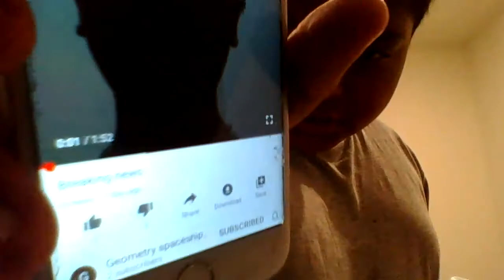SUBSCRIBE TO GEOMETRY SPACESHIP 3008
This video is a big shout out to my friend Zack and his channel hope you guys enjoy it or enjoyed it if you already watched it